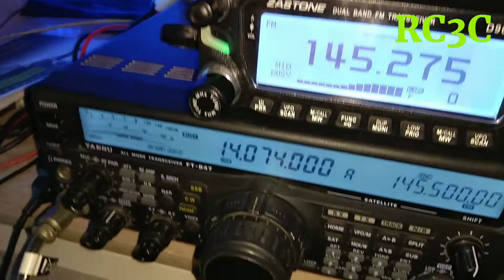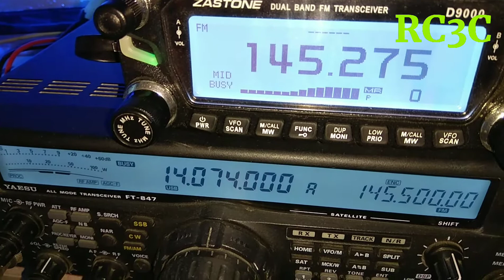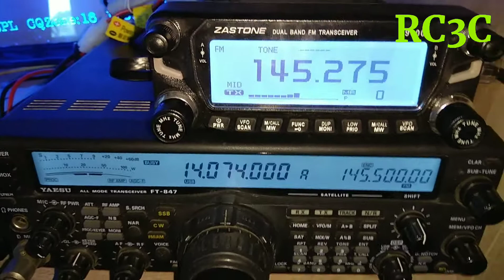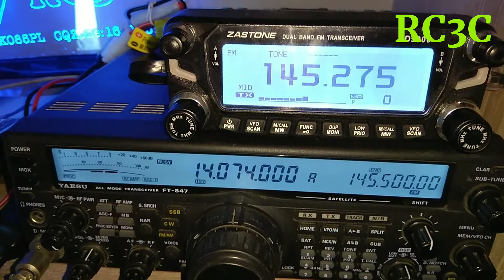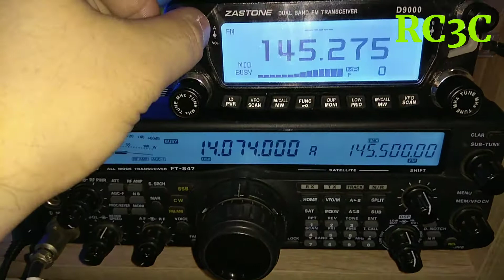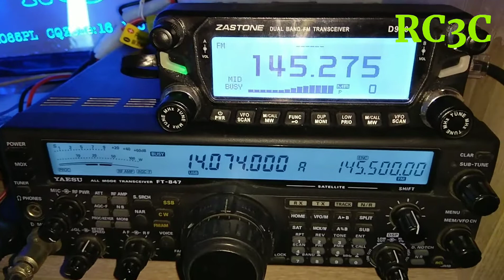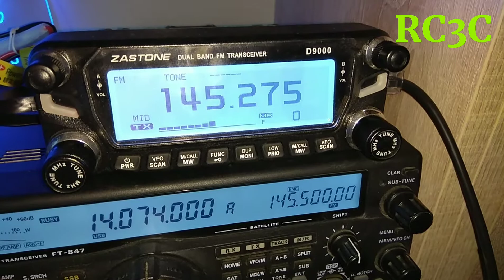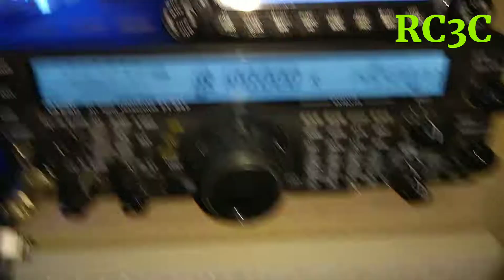QSO c UB7KAG Максим Симферополь из DMR сети через EchoLink RC3C-L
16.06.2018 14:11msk